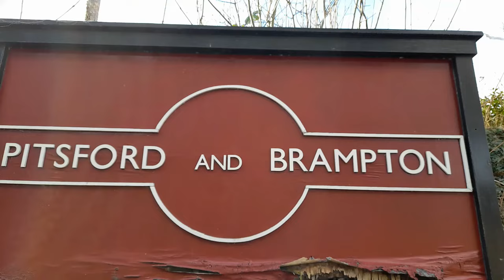31289 Phoenix in action at the Northampton & Lamport Railway on Sunday 2nd January 2022.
31289 Phoenix in action at the Northampton & Lamport Railway on Sunday 2nd January 2022.

We see the bright blue Class 31 with a passenger train running up and down the Northamptonshire heritage line in the Nene Valley. We also see 33053 and 47205.